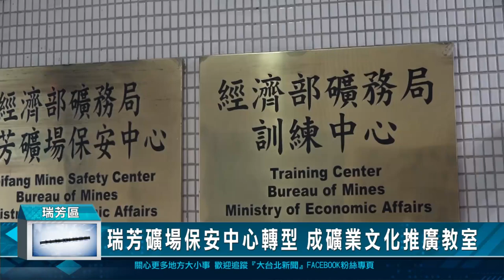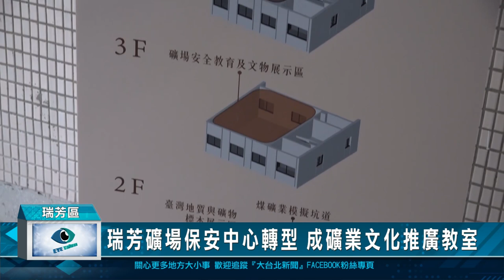瑞芳礦場保安中心轉型 成礦業文化推廣教室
瑞芳礦場保安中心早期在礦業發展時期，是維護坑道安全，環境設施和醫療照護等的重要角色，如今隨著礦坑停採，沒落，保安中心也轉型成為礦業文化推廣教室，今(14)日舉行揭牌儀式，包括經濟部礦務局局長，瑞芳區長，里長等人都來共襄盛舉，也希望藉由這礦業文化教室，能帶給民眾更多礦業知識和早年的風華故事。